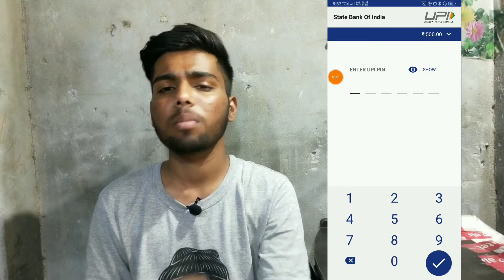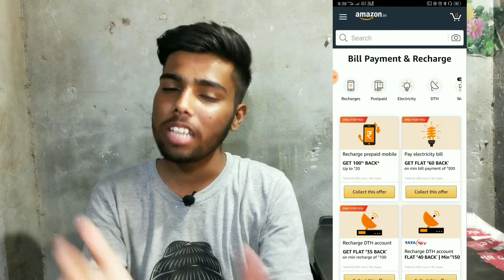Amazon New Offers | Free Rs.210 Every User - Offers Ka Pitara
MY STORE BUY BEST PRODUCTS

Paytm Maha Loot Offers Free Rs.30 | FreeCharge Recharge Offer [Offers Ka Pitara]

Paytm Three Offers Hidden Secret | Paytm के तीन बड़े राज [Offers Ka Pitara]

Amazon Pay Balance Everyone free | Hotstar user Free Rs. 70 Amazon Gift card - Offers Ka Pitara